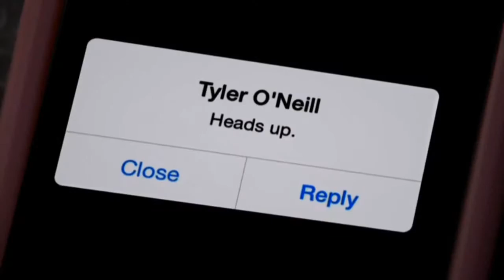Fifth Harmony Performs Worth It on Kelly & Michael | LIVE 6 24 15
This is a replay performance of their Live with Kelly & Michael appearance from Monday April 13, 2015. FIFTH HARMONY (AGES 17-21) - MIAMI, FLORIDA .